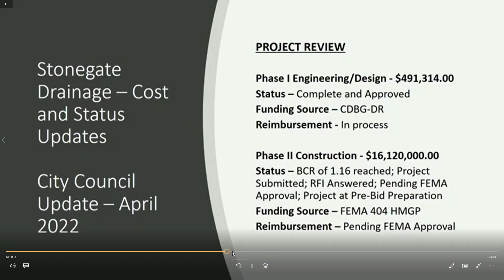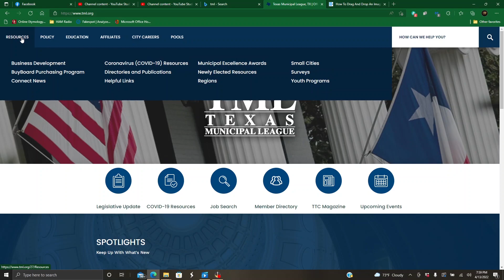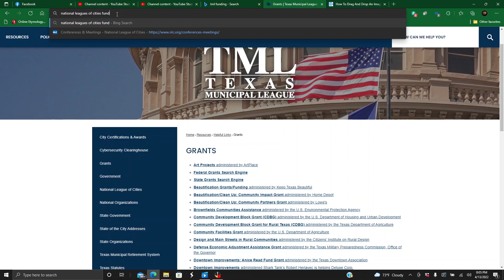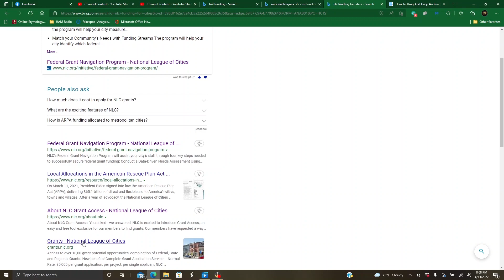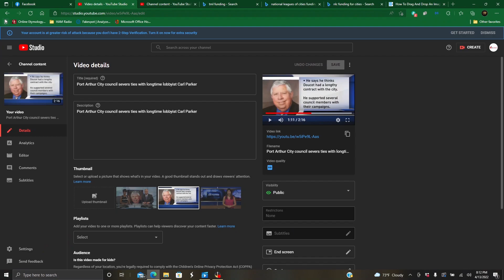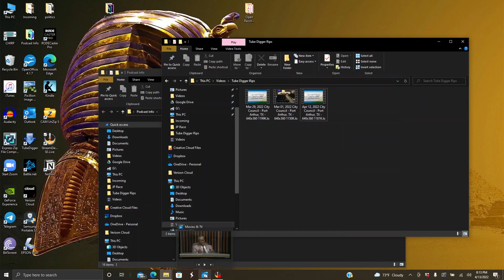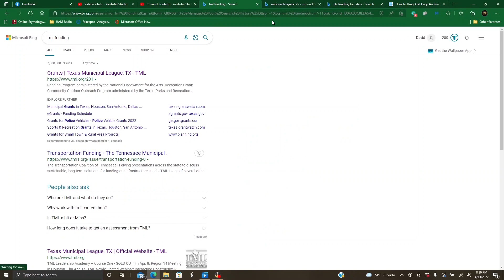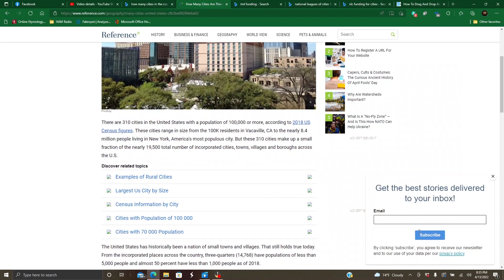Kenneth Marks is lying on why Mayor Bartie has to take so many trips on tax payers dollars!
Kenneth Marks is caught lying to citizens AGAIN! Marks lies to citizens about why Mayor Bartie needs to go to these trips. He says, "you need to be in the room" to get federal grant money, which is a bold face lie. One of his constituents calls him a sellout to the city. Revolution podcast calls him out on the b.s.